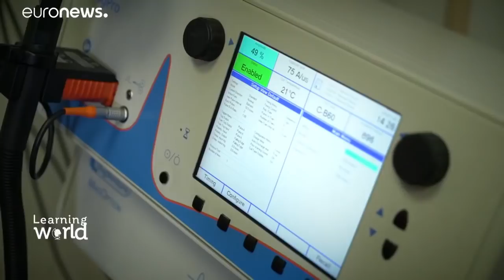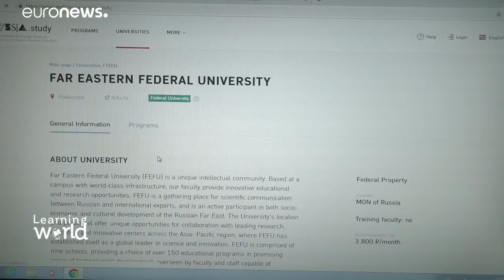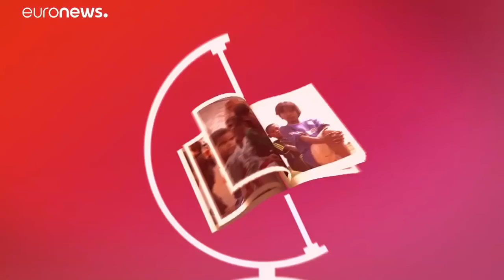L'enseignement supérieur en Russie s'internationalise